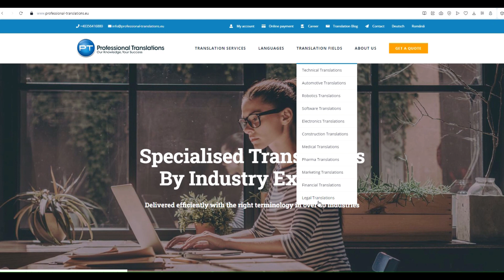Work as Freelance Translator at Professional Translations based in Romania